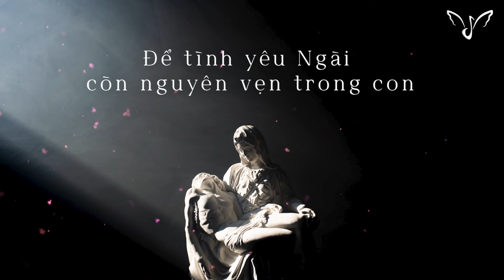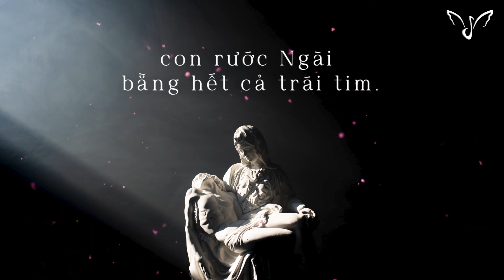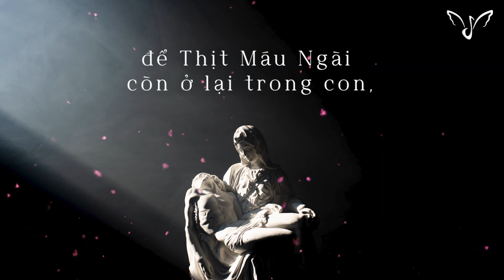HIẾN LỄ TÌNH YÊU | TỪ TRO BỤI ĐẾN VINH QUANG